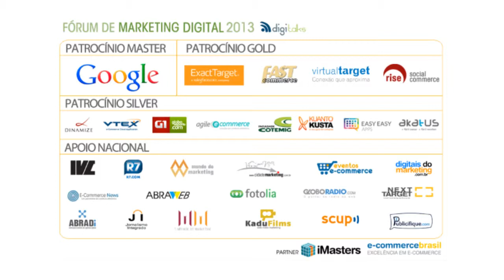Fórum de Marketing Digital Porto Alegre 2013 | Digitalks